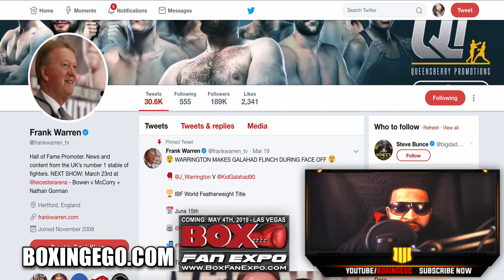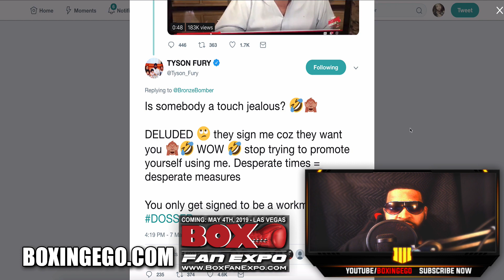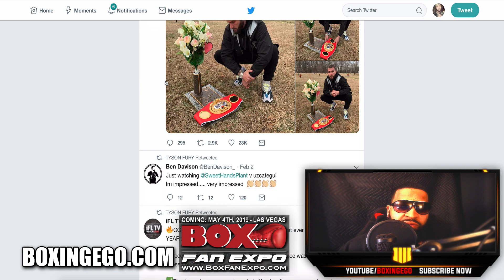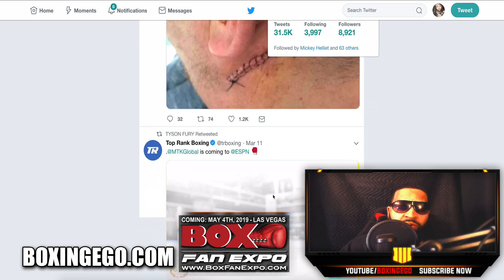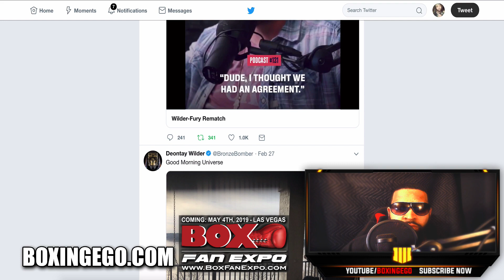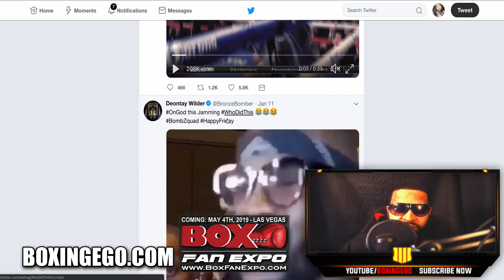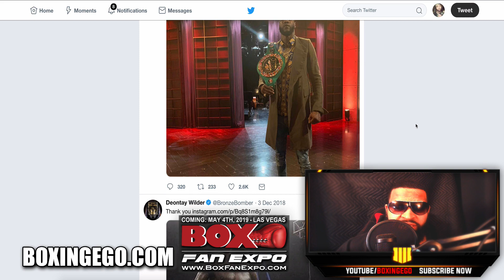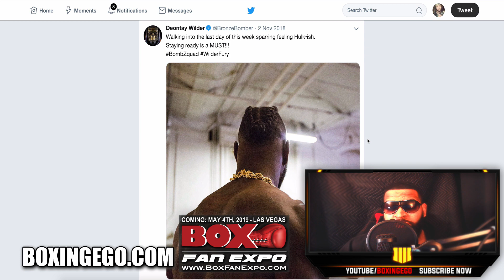TYSON FURY HAPPILY DUCKS DEONTAY WILDER FOR THE GREAT - Tom Schwarz !!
Tyson Fury ducks Wilder for Tom Schwarz an undefeated unknown everything. TysonFuryEspn TommyBoy TomSchwarz FurySchwarz ESPN+